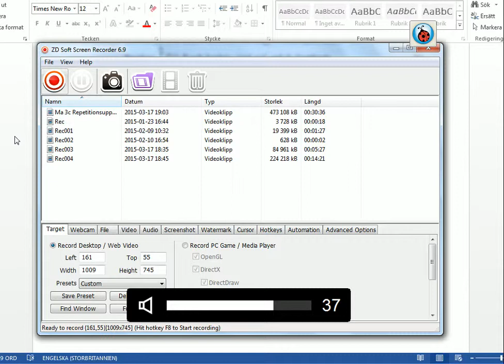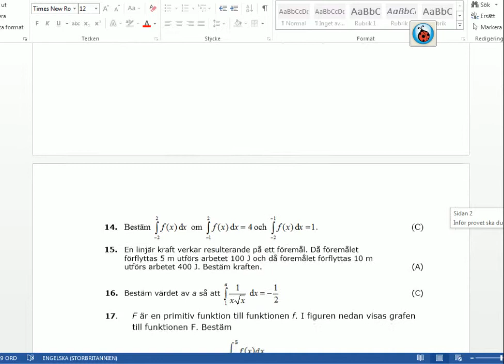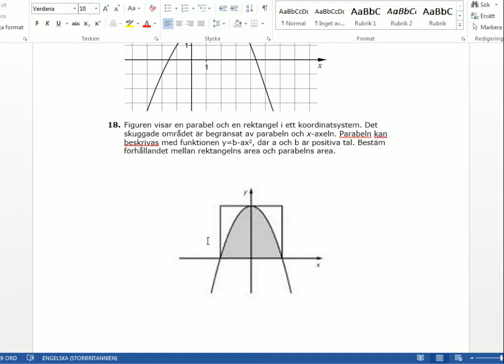Ma3c Repetitionsuppgifter inför prov på integraler del 3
Här är sista delen till genomgången av repetitionsuppgifterna inför prov på integraler